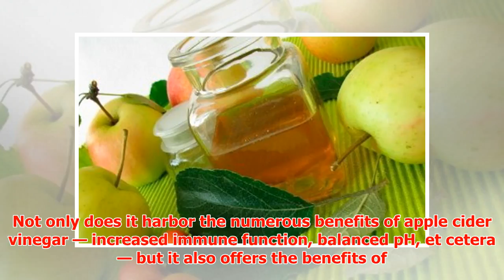Switchel: The Sports Drink You’ve Never Heard Of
► Switchel: The Sports Drink You’ve Never Heard Of If you’ve ever searched for a healthier, natural ve...